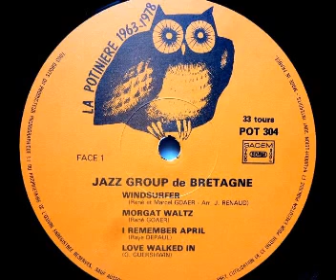Jazz Group de Bretagne - Morgat Waltz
LP 'Jazz Côte Ouest' 1978 private press La Potiniere Morgat